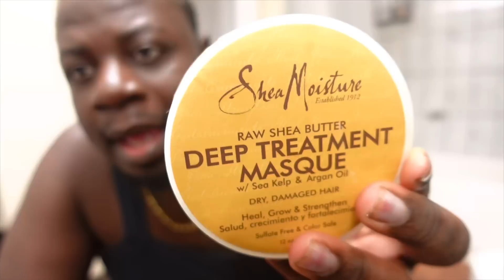VLOG | WHAT DID I DO TO MYSELF?😩 + new furniture for apartment